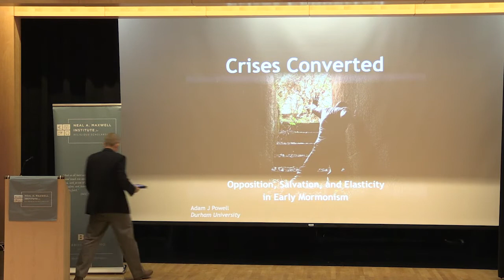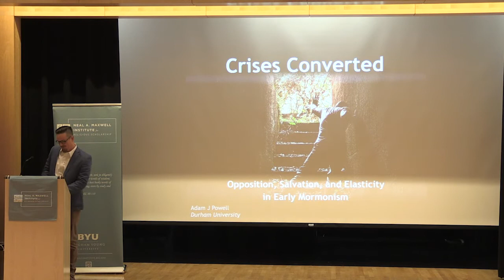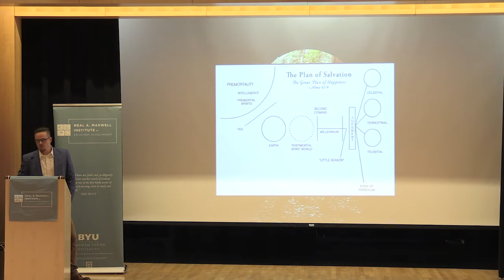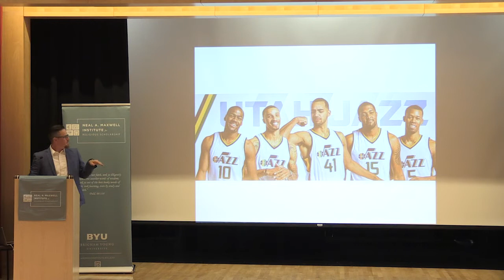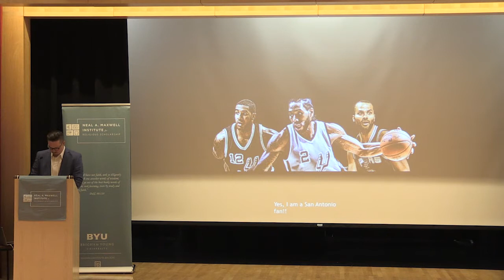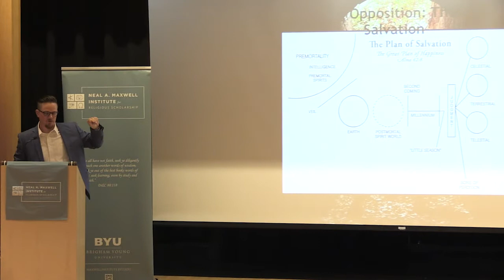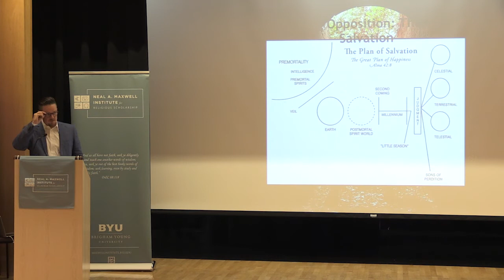Adam Powell, "Crisis Converted: Opposition, Salvation, and Elasticity in Early Mormonism"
Maxwell Institute Guest Lecture—July 21, 2017

Why do some new religious movements succeed while others fail? Why are notions of deification—the belief that humans progress toward divinity—found in both early Christian history and in early Mormon history? Did the opposition experienced by Joseph Smith and his followers have lasting effects?

In past decades, sociologists were left to answer the first question while theologians and historians addressed the second and third, respectively. In this lecture, Dr. Adam Powell argues that all three questions are very much interrelated. Borrowing from identity theory and the sociology of knowledge, Powell will suggest ways that the social context of the nineteenth century influenced the religious thoughts of early Mormons.

ADAM POWELL is Junior Research Fellow in the Department of Theology & Religion at Durham University (UK) where he was a recipient of the Durham International Fellowships for Research and Enterprise. Prior to Durham, Dr. Powell was Assistant Professor and Director of the MA in Religious Studies at Lenoir-Rhyne University in North Carolina.  He has published on topics ranging from patristic theology to the history of sociology and from Mormonism to identity theory. He is also the author of "Hans Mol and the Sociology of Religion" as well as "Irenaeus, Joseph Smith, and God-Making Heresy."